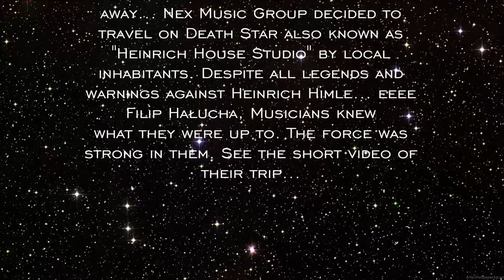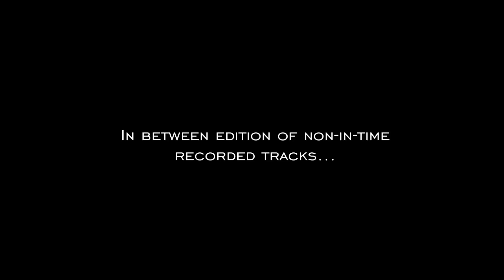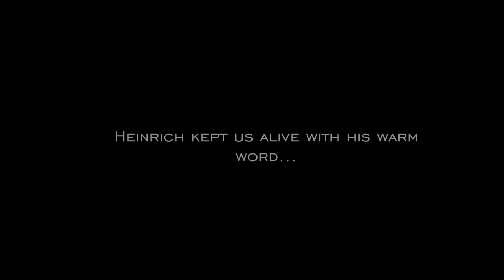Nex - The World Collapses Studio Report